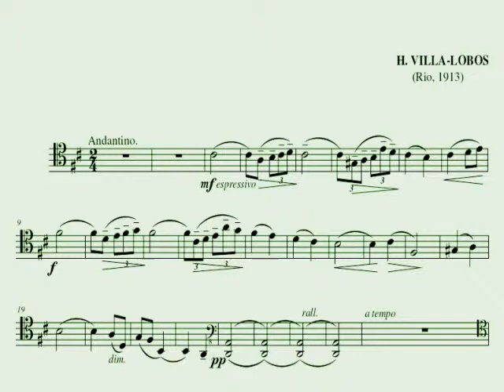Villa-Lobos - pequena suíte, melodia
O quinto movimento, a melodia, da Pequena Suíte, W064, de 1913, do brasileiro Heitor Villa-Lobos [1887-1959], interpretado por Luca Paccagnella, no violoncelo e Sabrina Alberti, no piano.